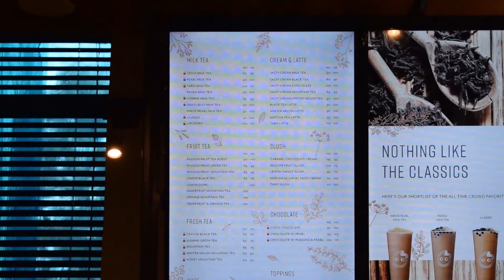THE JUICY VLOG | Meeting for the first time | CEBU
Thank you so much Lucy and George! You guys are so nice :) Till next time!